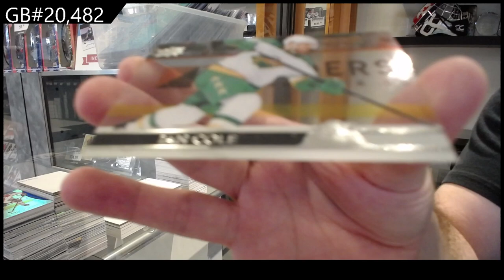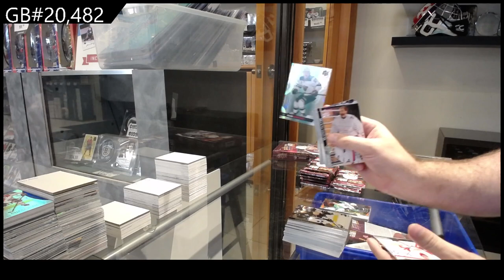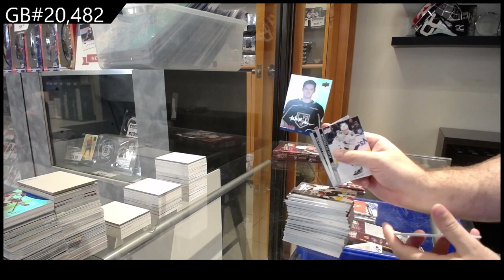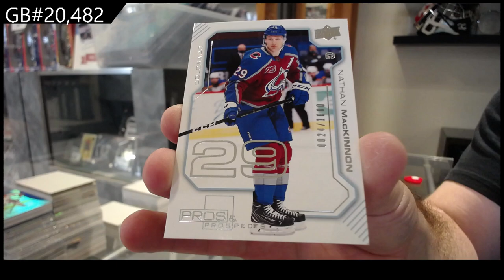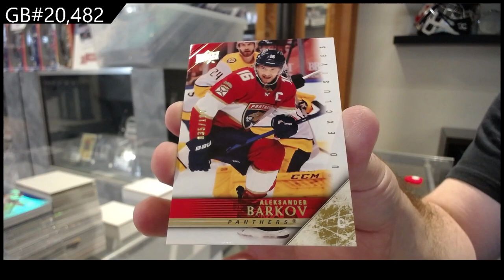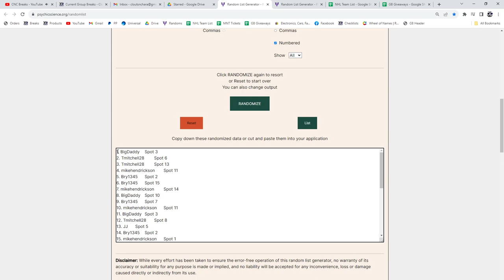2020-21 Upper Deck Extended Hockey 2 Box Break - C&C GB #20,482